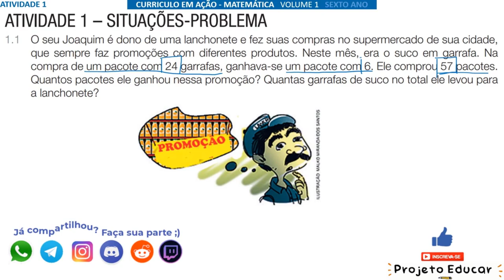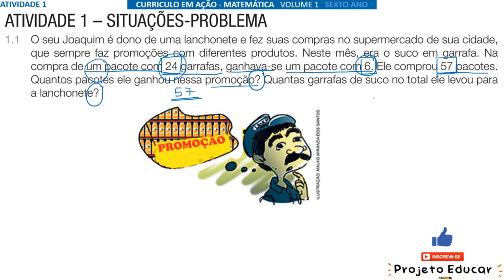EMAI 6º ANO SIT. APRENDIZAGEM 3 - ATIVIDADES DE 1 ATÉ 6 SITUAÇÕES PROBLEMA VOLUME 1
SITUAÇÃO APRENDIZAGEM 3
ATIVIDADES DE 1 ATÉ 6

ATIVIDADE 1 – SITUAÇÕES-PROBLEMA
1.1 O seu Joaquim é dono de uma lanchonete e fez suas compras no supermercado de sua cidade, que sempre faz promoções com diferentes produtos. Neste mês, era o suco em garrafa. Na compra de um pacote com 24 garrafas, ganhava-se um pacote com 6. Ele comprou 57 pacotes.
Quantos pacotes ele ganhou nessa promoção? Quantas garrafas de suco no total ele levou para a lanchonete?

1.2 Em um clube, um conjunto de mesas é composto de uma mesa e quatro cadeiras e estão organizados conforme a figura abaixo. Quantos conjuntos de mesas e cadeiras tem a área de alimentação do clube? Descreva como você resolveu esse problema.
1.3 Se todas as mesas estiverem com todos os lugares ocupados, quantas pessoas estarão na lanchonete? Explique como resolveu.

ATIVIDADE 2 – EXPRESSÕES NUMÉRICAS
2.1 A professora Clarice do 6º ano B propôs o seguinte problema: “Em seu aniversário, Luiz ganhou de sua mãe uma nota de 50 reais e de seu pai seis notas de 10 reais”. Quanto ele ganhou?

André resolveu da seguinte maneira:
50 + 60 = 110 reais.

Carlos resolveu da seguinte forma:
50 + (6 x 10)
50 + 60 = 110 reais.

Ana resolveu da seguinte forma:
56 x 10 = 560 reais.

Compare os resultados. Quem acertou a quantia que Luiz ganhou? Justifique os três procedimentos realizados pelos alunos.

2.2 Ricardo, Rodrigo e Ronaldo são irmãos, moram juntos e dividem igualmente as despesas da casa. Ricardo trabalha como vendedor, ganha R$ 3 000,00 fixos mais um quarto de seu salário fixo em comissão mensal. Rodrigo é pintor e recebe R$ 4 230,00 por mês. Ronaldo é auxiliar administrativo e o seu salário mensal corresponde à terça parte do salário de Rodrigo. A despesa total da casa é a quinta parte da soma dos salários dos três irmãos. Qual é o valor total das despesas da casa? Quanto cada um irá pagar?

2.3 Nas expressões numéricas abaixo, coloque parênteses, se necessário, para que as igualdades sejam verdadeiras:

2.4 Resolva as expressões numéricas:
2.5 O quadrado mágico é uma tabela quadrada com números, em que a soma de cada linha, coluna e diagonal são iguais.
Complete os quadrados mágicos a seguir:

ATIVIDADE 3 – A ESCRITA EM FORMA DE POTÊNCIA, FACILITANDO A
REPRESENTAÇÃO DA MULTIPLICAÇÃO DE FATORES IGUAIS.
A multiplicação foi uma grande evolução na representação de adições com muitas parcelas iguais.
Imagine a situação: todos os dias, Murilo vai à padaria comprar pães para seus pais e ganha o troco de R$ 2,00 por dia, para guardar em seu cofrinho. Se Murilo quisesse saber quanto iria conseguir juntar em 60 dias, antes de existir a multiplicação, teria que ir somando os R$ 2,00 até concluir as 60 parcelas. Imagine quanto trabalho:

3.1 A potenciação surgiu com o mesmo intuito: facilitar a representação e a resolução das operações que envolvem multiplicação com fatores iguais.

a) Dherick coleciona figurinhas e, na nova coleção que está fazendo, seu pai prometeu triplicar o número de figurinhas a cada dia que ele realizar as tarefas escolares. Hoje Dherick possui 3 figurinhas e começou a tentar organizar uma conta para descobrir quantas figurinhas ele terá ao final do décimo dia de tarefa realizada. Converse com seu colega ou sua colega e tentem encontrar uma forma mais simples de organizar a “conta” que Dherick terá que fazer, para descobrir a quantidade de figurinhas.

ATIVIDADE 4 – LENDO E ESCREVENDO EM FORMA DE POTÊNCIA
Na atividade anterior você utilizou sua criatividade, buscando uma nova forma para representar uma multiplicação com vários fatores iguais. Escrever em forma de potência, além de simplificar a escrita de muitos fatores idênticos, também facilita os cálculos.

ATIVIDADE 5 – CALCULANDO O VALOR DA POTÊNCIA
O valor de uma potência pode ser obtido, calculando o produto dos fatores.
3 = 3 ⋅ 3 ⋅ 3 ⋅ 3 = 81

5.2 Classifique as afirmações a seguir em Verdadeiro (V) ou Falso (F) e justifique sua resposta:

ATIVIDADE 6 – RESOLVENDO EXPRESSÕES NUMÉRICAS COM
POTENCIAÇÃO
Observe a seguinte expressão:
32 ⋅ 32 + 43 − 50

00:00 - INTRODUÇÃO
00:18 - AULA
21:11 - INSCREVA-SE E DEIXE O LIKE